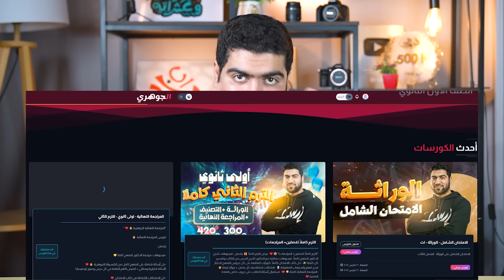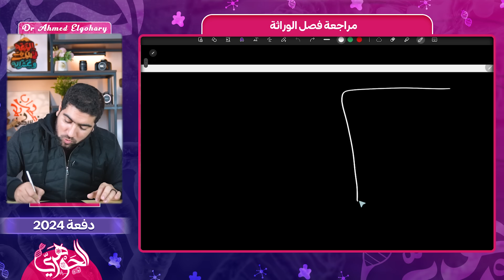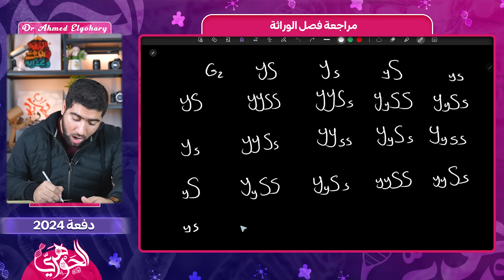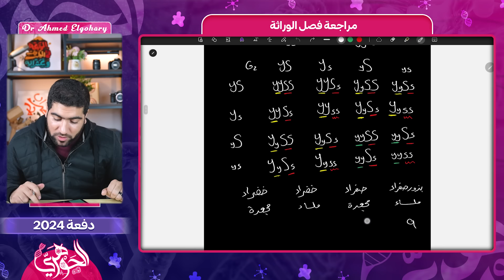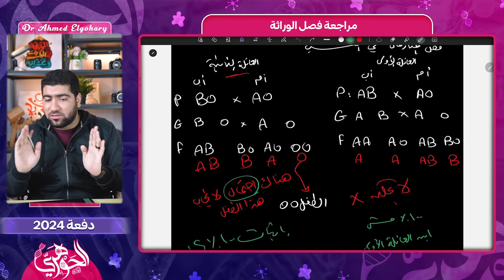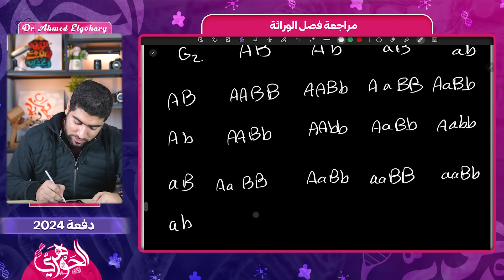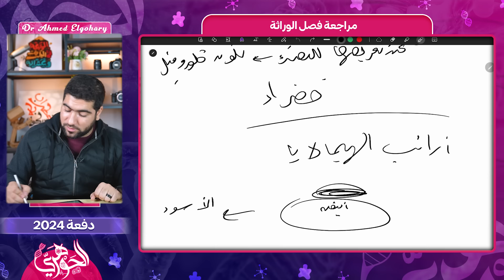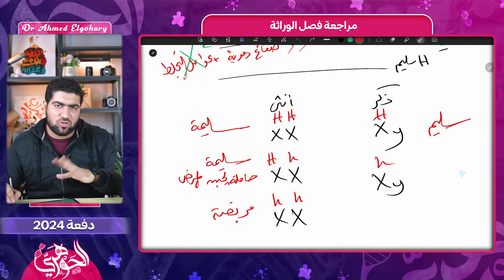أولى ثانوي - مراجعة فصل الوراثة في شوال ♥️✅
السلام عليكم ♥️
ازيكم يا سنة أولى، يارب تكونوا بخير ♥️

-الامتحان الشامل يوم الثلاثاء القادم بداية من الساعة ٥ م ان شاء الله

تفاصيل الامتحان :

-الامتحان ٤٥ سؤال اختر.
- مدة الامتحان ساعتين.

- الامتحان هيتساب مفتوح على طول عادي ، بس الاوائل هيبقوا لحد الساعة ١٢ بالليل يوم الثلاثاء بس♥️

- يعني هناخد الاوائل من الساعه ٥ ل الساعه ١٢

-الامتحان لطلبة المنصة واليوتيوب وهينزل على المنصة ان شاء الله

- وطبعًا انتظروا جوائز قيمة 😌♥️